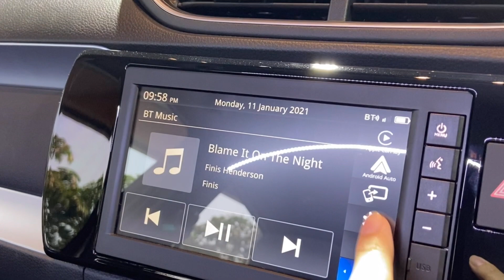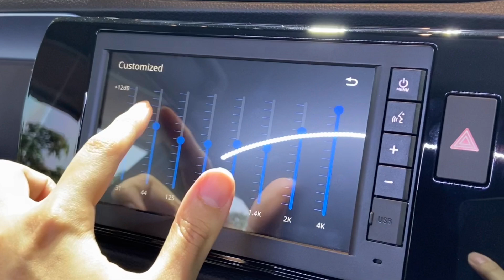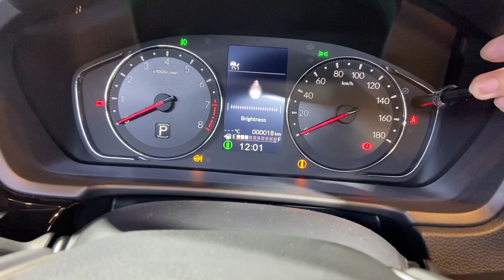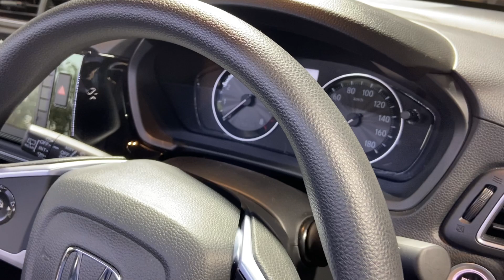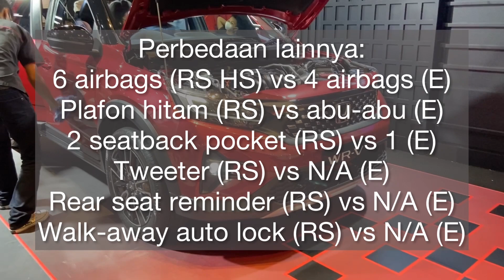Perbedaan Honda WR-V RS with Honda Sensing vs E CVT | Jauh Berbeda, Lebih Worth It | Review 2022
Ini adalah video mengenai perbandingan Honda WR-V tipe RS with Honda Sensing dengan Honda WR-V tipe E CVT. Akan dijelaskan perbedaan fitur, keengkapan, safety, dan material pada kedua mobil ini. Mobil ini merupakan SUV terkecil dan terbaru dari Honda untuk melawan small SUV lain seperti Toyota Raize, Daihatsu Rocky, KIA Sonet, dan Nissan Magnite.

Mobil ini dipamerkan di Dreams Cafe, Senayan Park, Jakarta. Nantikan video short drive mobil ini.